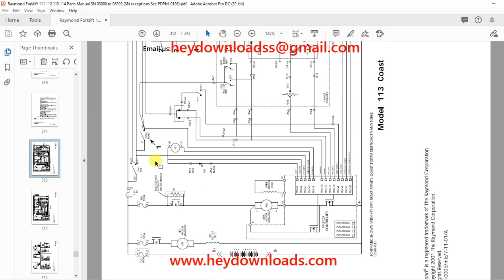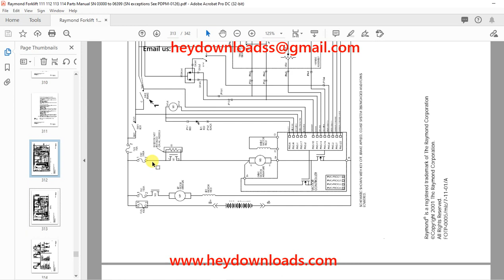Raymond Forklift 111 112 113 & 114 Maintenance Instruction Manual SN 99 250000 and up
Raymond Forklift 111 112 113 & 114 Maintenance Instruction Manual SN 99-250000 and up - PDF DOWNLOAD

Language : English
Pages : 342
Downloadable : Yes
File Type : PDF